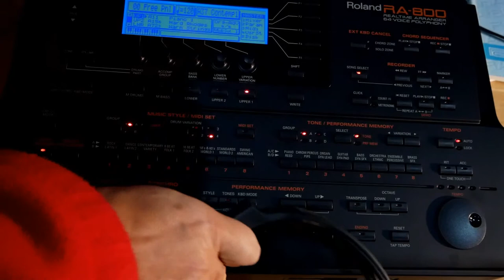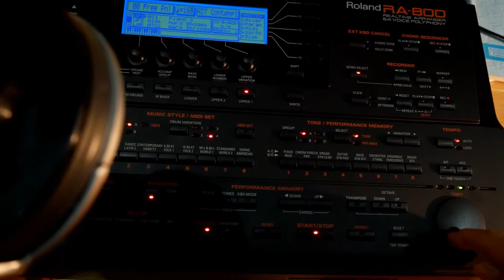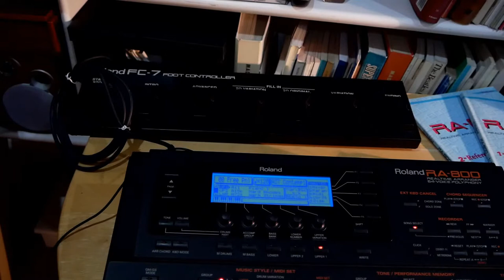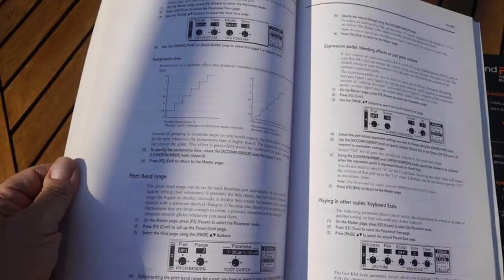RA800 FC7 ROLAND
ARRANGER ROLAND RA-800
FOOT SWITCH ROLAND FC-7